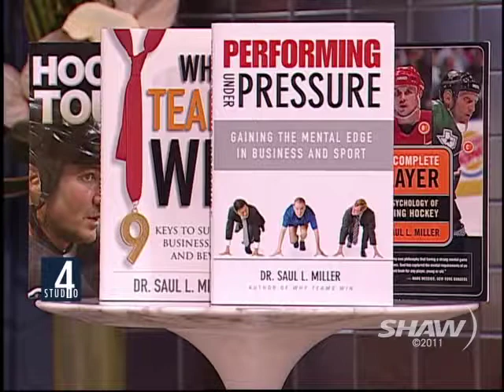Dr. Saul Miller on Studio 4 with Host Fanny Kiefer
Performance Consultant and Clinical Psychologist, Dr. Saul Miller, speaks with Studio 4 with Host Fanny Kiefer about the pressure packed environment of the Stanley Cup Final. The Vancouver Canucks and the Boston Bruins are competing for the 2011 Stanley Cup.